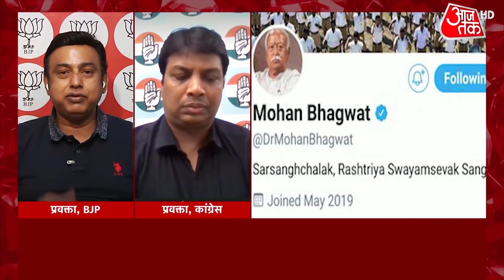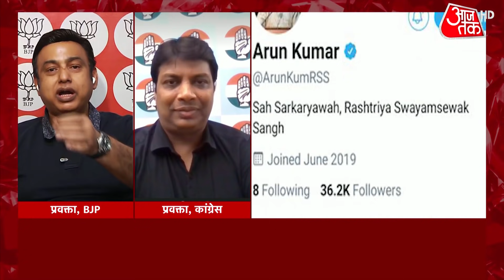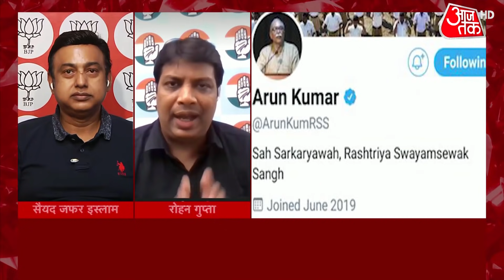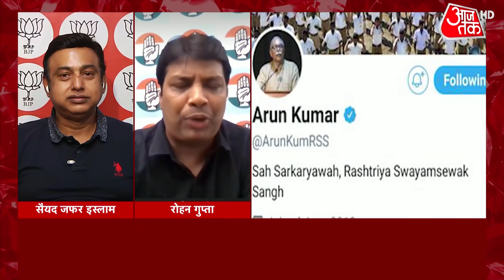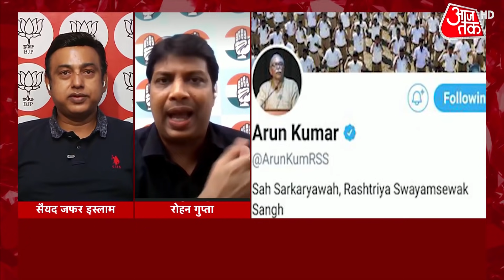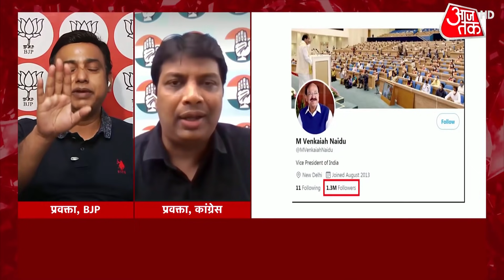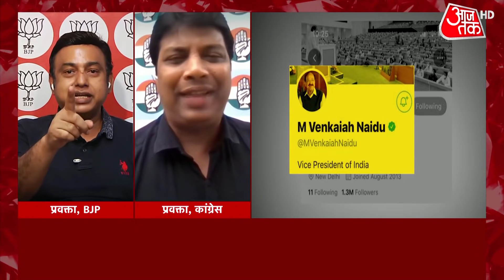Social Media की 'आवाज' से डर गई है सरकार! आरोप पर BJP प्रवक्ता का जवाब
सोशल मीडिया प्लेटफ़ॉर्म और सरकार में रिश्तों की तल्खी की स्क्रिप्ट तो कुछ दिन पुरानी हो चुकी है लेकिन तकरीबन हर रोज उसमे विवादों के नए पन्ने जुड़ते जा रहे हैं। ताजा मामला सरकार की उस नोटिस को लेकर है जिसमे ट्विटर से आईटी नियमों की अनदेखी पर जवाब मांगा गया है। साथ ही पहले उपराष्ट्रति के ट्विटर अकाउंट से ब्लूटिक हटाने को लेकर भी विवाद हुआ और अब संघ प्रमुख समेत RSS के कई नेताओं के अकाउंट से भी ब्लूटिक यानी सत्यापन का प्रतीक हटा दिया गया है. क्या अब सरकार और ट्विटर में आर पार का मामला बन है, बहस इन्हीं तमाम मुद्दों पर लेकिन पहले देखिए क्या है पूरा मामला.